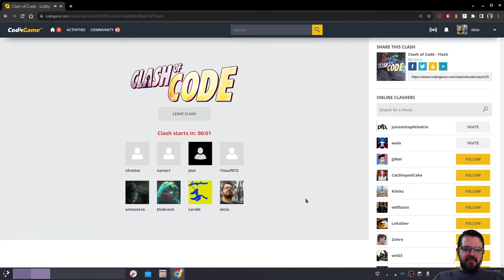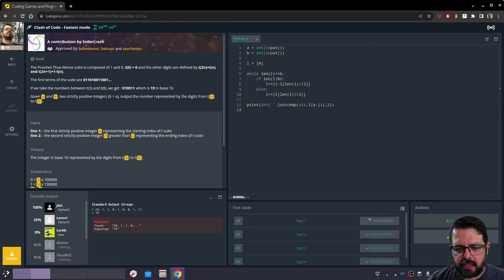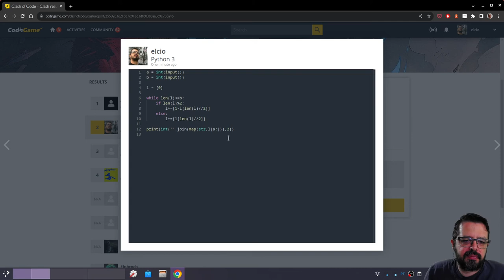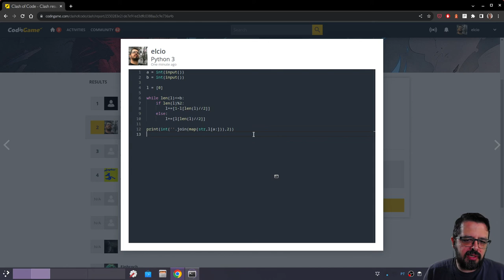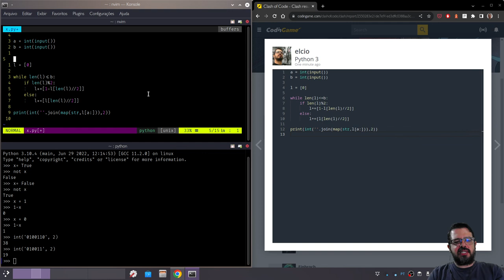Clash of Code 7 - Fastest em Python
Às vezes a gente ganha, às vezes a gente perde. Não é fácil ser o mais rápido... Vamos jogar Clash of Code?